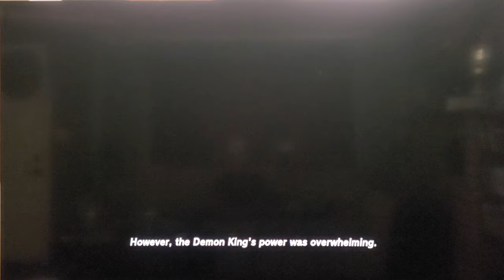Tears of the kingdom EP 38